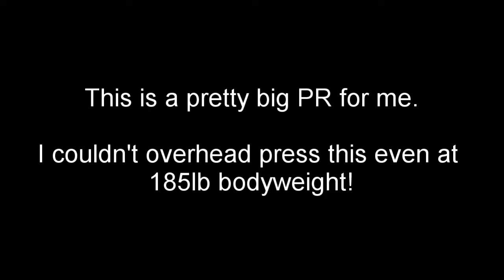165LB Overhead Press@155LB body weight (Road to 185lbs)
165 LB overhead press PR at 155lb body weight!

This was such a big PR for me because I have never been able to press this weight, ever. All of my other lifts post-cut on my channel, I have lifted before, but just at a much heavier body weight. My max OHP was around 160 when I was bulking all the way to 185lbs a year ago.

170lbs coming up!